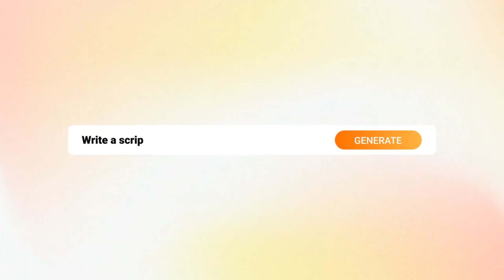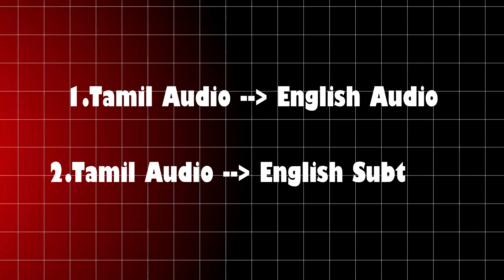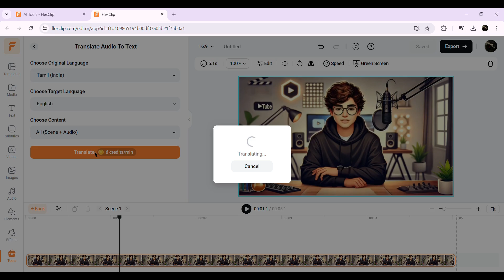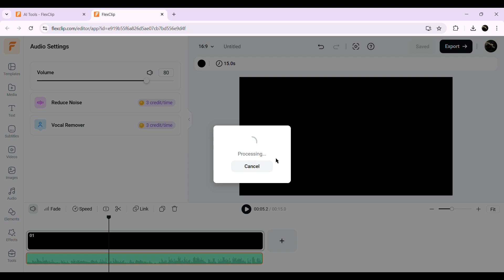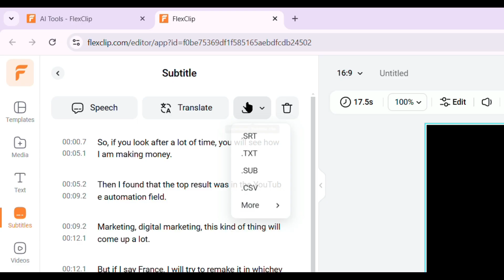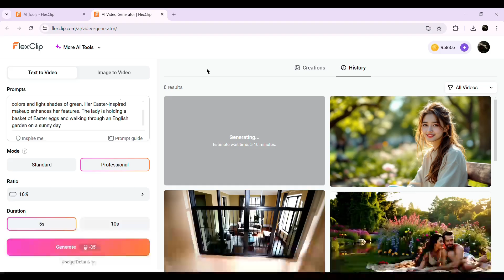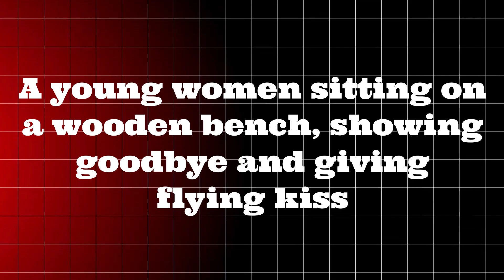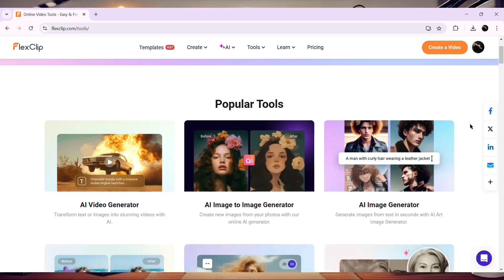FlexClip Face Swap + AI: A Game Changer! | AI Tamil Subtitles | Text to Video | Photo Restore | 2025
FlexClip is here to transform the way you create content with its amazing AI tools! 🚀 From the fun and interactive Face Swap feature 🎭 to advanced video editing capabilities, this platform has everything you need to make your videos stand out.

In this video, I’ll walk you through how to use FlexClip’s AI tools to create engaging content effortlessly. Whether you’re a beginner or a pro, these tools are designed to simplify your workflow and boost your creativity. 💡

Here’s what you’ll learn:
✅ How to use the Face Swap feature to add a unique twist to your videos.
✅ Explore other AI-powered tools FlexClip offers for video editing and creativity.
✅ Tips on how to create professional-level videos in minutes!

Let’s make video creation fun and effortless with AI! 😊